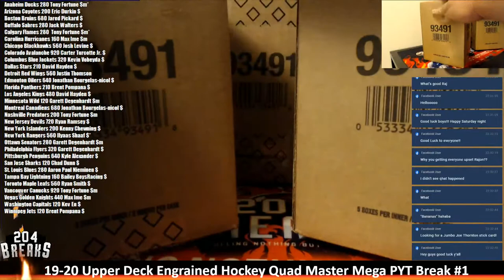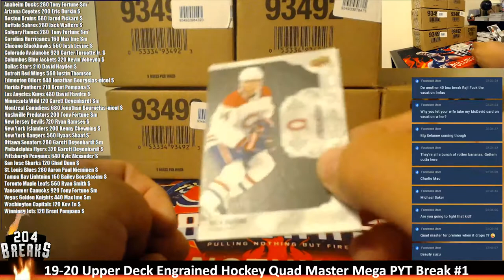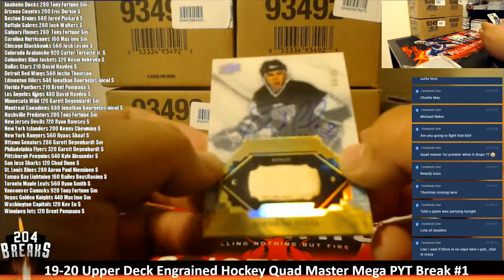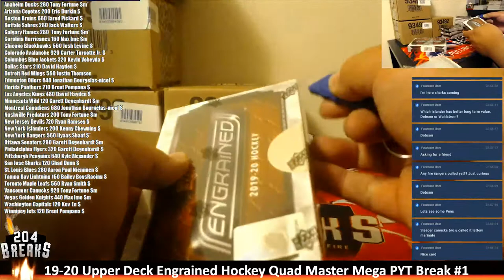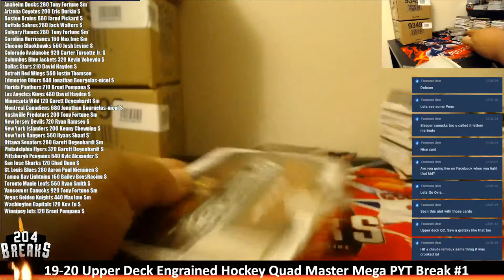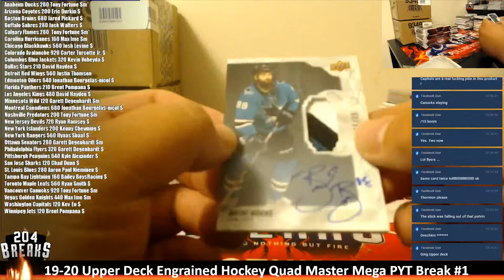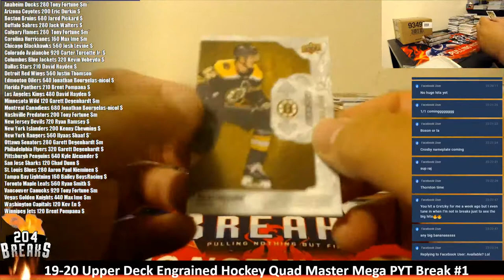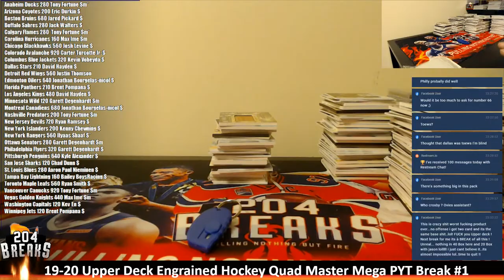19-20 Upper Deck Engrained Hockey Quad Master Mega PYT Break #1 [July 11 2020]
Anaheim Ducks 280 Tony Fortune $m*
Arizona Coyotes 200 Eric Durkin $
Boston Bruins 680 Jared Pickard $
Buffalo Sabres 280 Jack Walters $
Calgary Flames 280  Tony Fortune $m*
Carolina Hurricanes 160 Max Ime $m
Chicago Blackhawks 560 Josh Levine $
Colorado Avalanche 920 Carter Turcotte Jr. $
Columbus Blue Jackets 320 Kevin Vobeyda $
Dallas Stars 210 David Hayden $
Detroit Red Wings 560 Justin Thomson
Edmonton Oilers 640 Jonathan Bourgelas-nicol $
Florida Panthers 210 Brent Pompana $
Los Angeles Kings 480 David Hayden $
Minnesota Wild 120 Garett Degenhardt $m
Montreal Canadiens 680 Jonathan Bourgelas-nicol $
Nashville Predators 200 Tony Fortune $m
New Jersey Devils 720 Ryan Ramsey $
New York Islanders 200 Kenny Chewning $
New York Rangers 560 Ilyaas Shaaf $*
Ottawa Senators 280 Garett Degenhardt $m
Philadelphia Flyers 320 Garett Degenhardt $
Pittsburgh Penguins 640 Kyle Alexander $
San Jose Sharks 120 Chad Dunn $
St. Louis Blues 280 Aaron Paul Nieminen $
Tampa Bay Lightning 160 Bailey BoysRacing $
Toronto Maple Leafs 560 Ryan Smith $
Vancouver Canucks 920 Tony Fortune $m
Vegas Golden Knights 440 Max Ime $m
Washington Capitals 120 Kev En $
Winnipeg Jets 120 Brent Pompana $